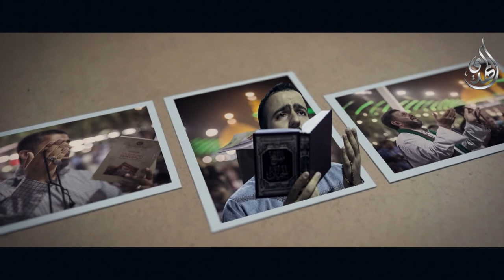مقتطفات من دعاء كميل - يارب - حامد زماني